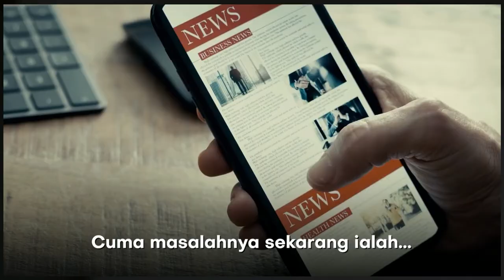Baca dulu baru komen. Jangan jadi TROLL — Ustazah Dr Sakinah Saptu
Adab social media. Fiqh Social Media.

Semoga bermanfaat 🤲